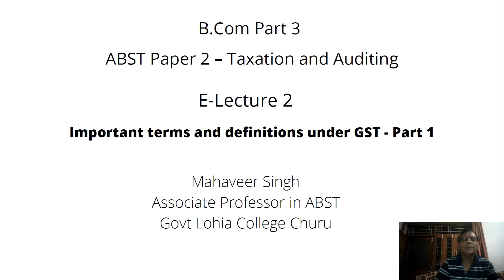BCom Part 3, ABST Paper 2 | E-Lecture 2 | Important Terms and Definitions under GST - Part 1